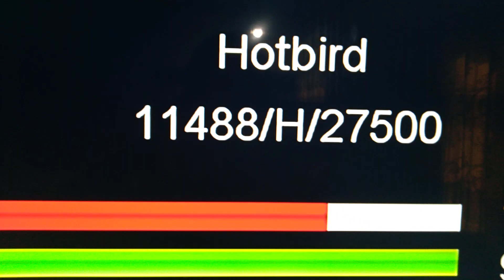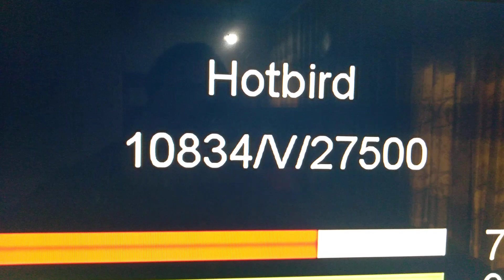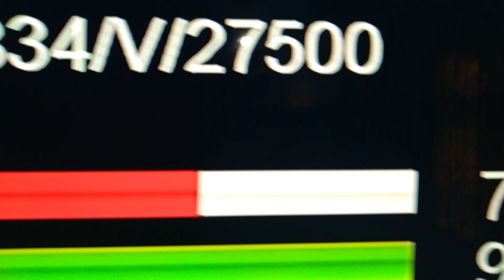HBo ek new FREQNCI HOTBARD13E PAR 7/12/2022